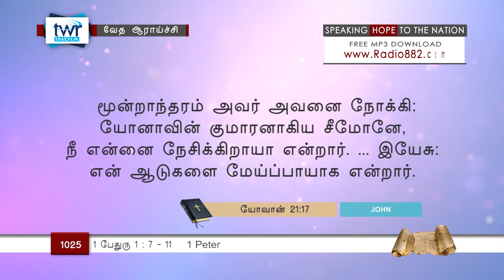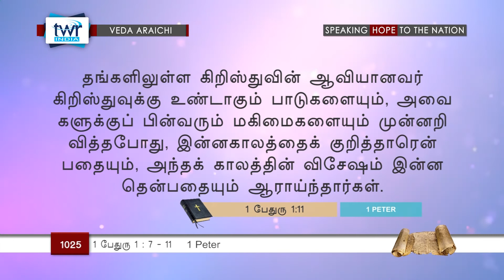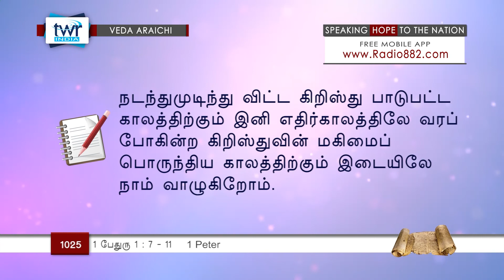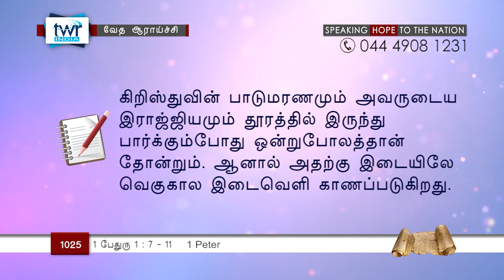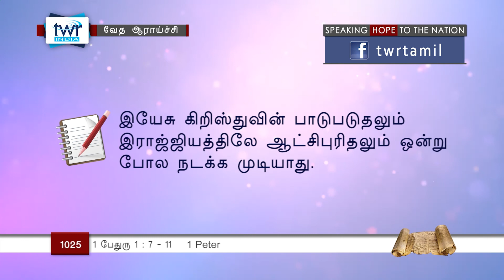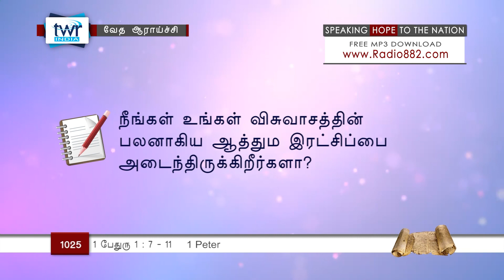TTB 1 பேதுரு 1:6-11 (#1025) 1 Peter Tamil Bible Study